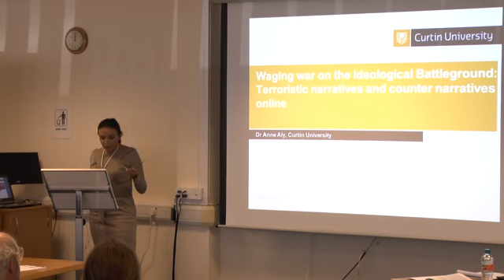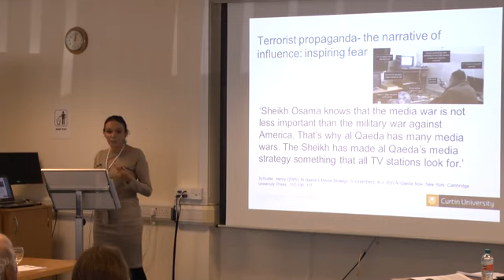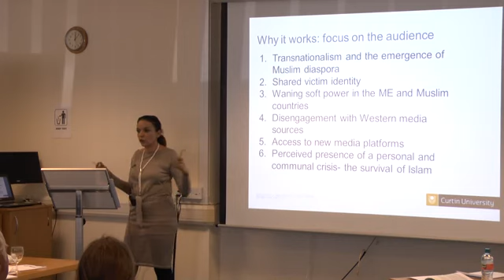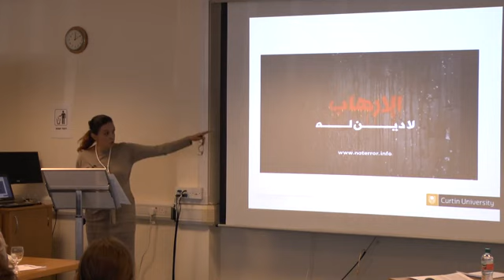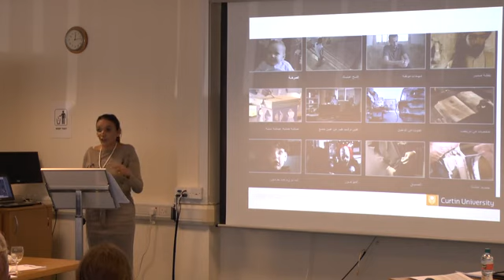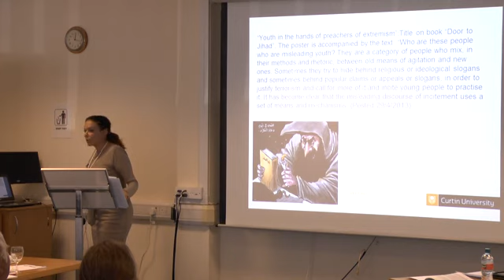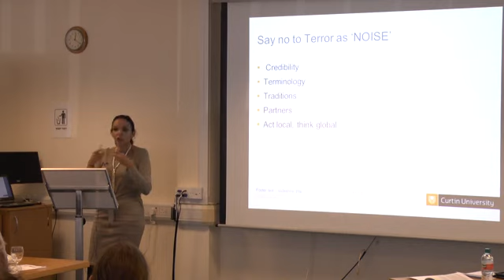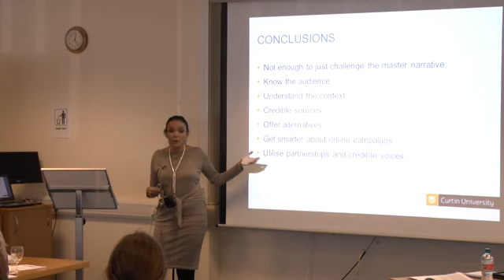Dr Anne Aly 'Waging War on the Ideological Battleground'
Paper presented at Swansea University 2014: Terrorists' Use of the Internet (5-6 June 2014) by Dr Anne Aly of Curtin University. Dr Daly's paper focuses on terroristic narratives and counter narratives online.